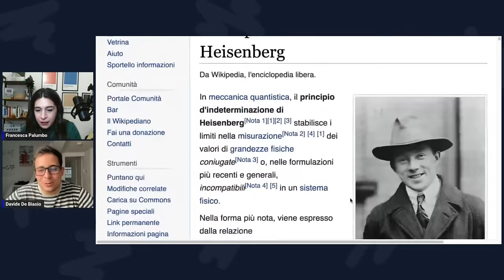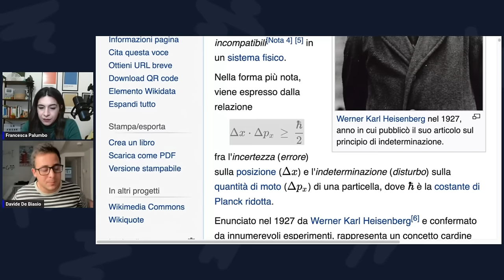Cos'è l'Indeterminazione Quantistica? | Le Formule che hanno fatto il Futuro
ROAD TO QUANTUM GRAVITY

La relatività generale, che descrive con straordinaria accuratezza la mutua interazione tra lo spazio-tempo e la distribuzione di energia nell'universo, e la teoria quantistica dei campi, che ci fornisce gli strumenti formali per analizzare tutte le interazioni del mondo microscopico eccetto quella gravitazionale, appaiono drammaticamente contraddittorie.
Quali sono le radici di questo conflitto? Cosa ci insegnano sulla natura profonda del cosmo relatività e meccanica quantistica?

MECCANICA QUANTISTICA: FONDAMENTI ED INTERPRETAZIONI

Siamo, dopo più di un secolo dall'inizio dell'avventura dei quanti, in grado di conciliare le stranezze del mondo microscopico con le strutture di pensiero del nostro grezzo e limitato cervello da sapiens? Cosa ci dice, in ultima analisi, questa strana scienza novecentesca sulla vita, l'universo e tutto quanto? Di cosa diavolo si occupa la filosofia della scienza?
Forse non abbiamo risposte, ma val la pena di cercare di porre le domande in modo corretto. Lo abbiamo fatto con Daniele Oriti, esperto di gravità quantistica e ricercatore all'Arnold Sommerfeld Center (LMU) di Monaco. Abbiamo parlato di interpretazioni, ovvero significati che possiamo attribuire ai simboli matematici per gettare un ponte più solido tra pensiero e mondo, e fondamenti fisici della teoria. Ne abbiamo cercato, così, il senso nascosto, con l'intento di mettere un po' di ordine nella confusione del caos quantistico. Dunque, abbiamo parlato di fisica e filosofia, di spazio e tempo, di mondo macroscopico e mondo microscopico, di strane costruzioni astratte e di applicazioni tecnologiche come i computer quantistici, di indeterminazione di Heisenberg e funzioni d'onda che collassano, di particelle e di universo su scale astrofisiche e cosmologiche. Insomma: ne abbiamo viste delle belle.

LINK UTILI